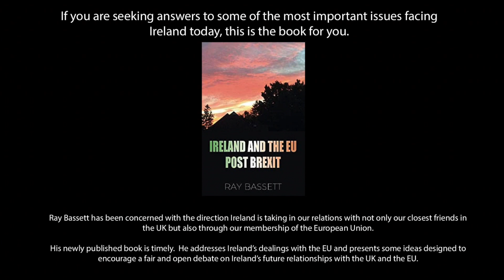"Imperial, Not Impartial" | Dr. Ray Bassett on Ireland and the EU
Ray Bassett is distinguished Irish diplomat who throughout his career helped to broker peace in Northern Ireland, and served as Ireland's ambassador to both Jamaica and Canada.